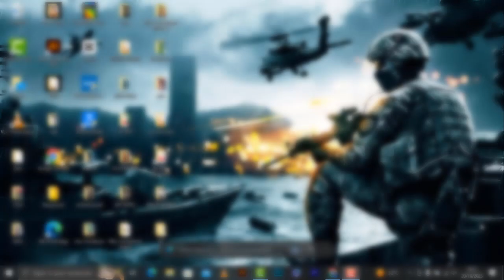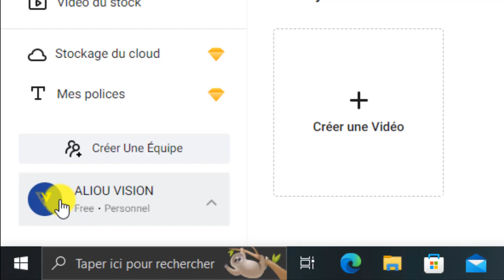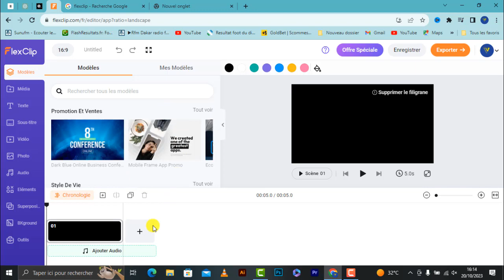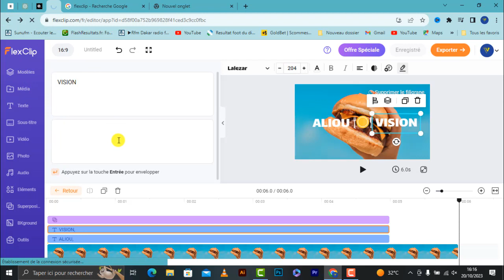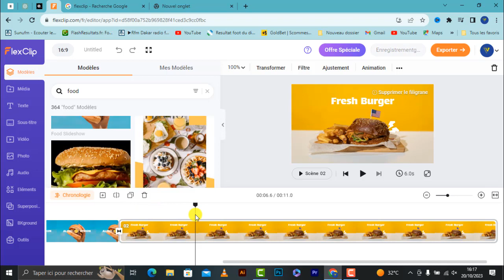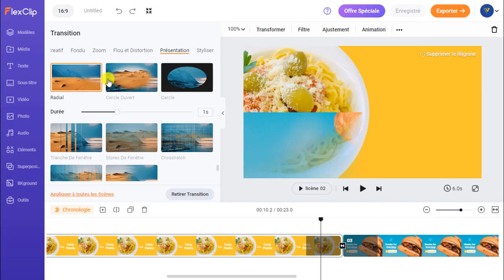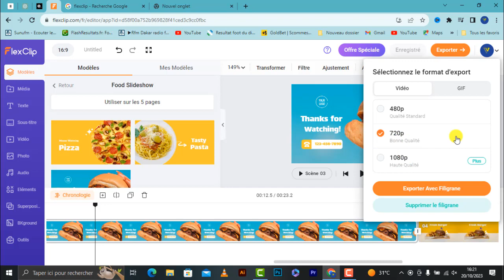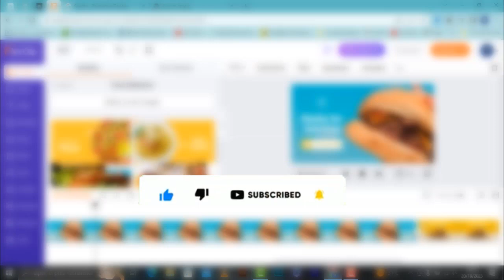J'ai créer une vidéo profesionnelle grâce à l'IA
Flex clip

Si vous avez des questions ou des suggestion, n'hésitez pas à me les faire partager. Bon visionnage !